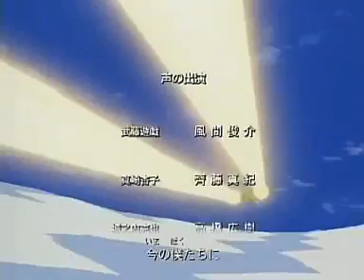Yu-Gi-Oh Final Ending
COMMENT PLEASE

This was aired on the final ep of Yu-Gi-Oh in Japan. Curses 4kids for jacking up the ending in the english dub. If any one knows where I can find a subbed verson of this ep, leave me a message. Oh, and the ending song is called Eyes.